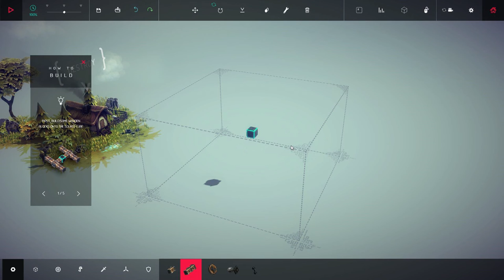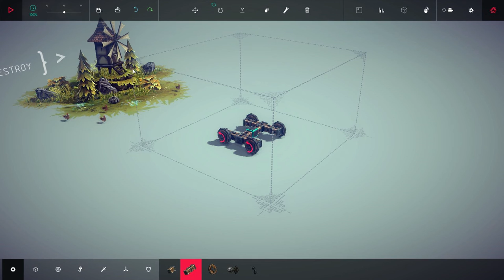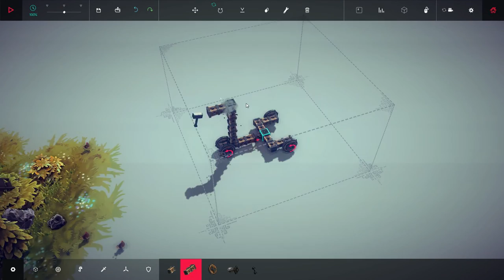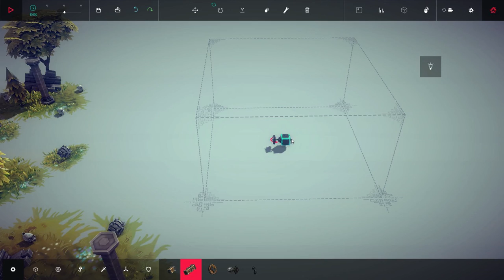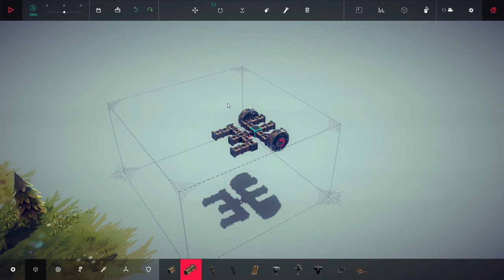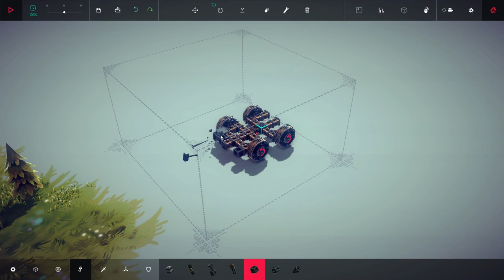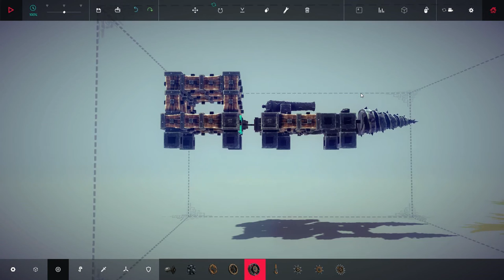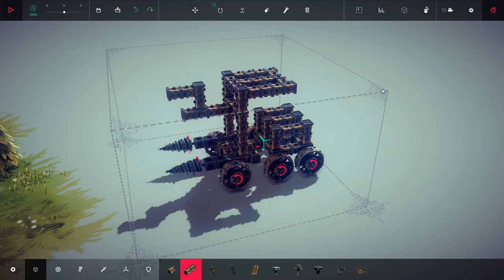Spü' ma: Besiege #01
- Rammbock Simulator 2015 ;)

Spiel: Besiege
Entwickler: Spiderling Studios
Publisher: Spiderling Studios

Bitte unterstützt die Entwickler wenn euch das Spiel gefällt!

||Geniales Aufbau- und Zerstörungsgame :D
||Derzeit noch in der Alpha aber schon sehr gut ohne Bugs spielbar

Game Video Policy:
**Zitat von Entwicklerwebsite vom 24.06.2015**
Spiderling is happy for anyone to make videos of Besiege and share them online. The videos may be monetised. You can also include the in game music alongside
gameplay in these videos. We would ask that together with any footage you include a working link to our website.
**Zitat Ende**

Musik am Ende:
Heruntergeladen von der Kostenlosen-Musik-Bibliothek YouTubes